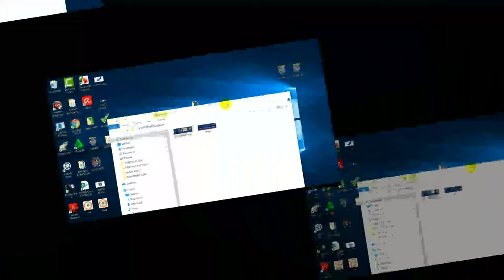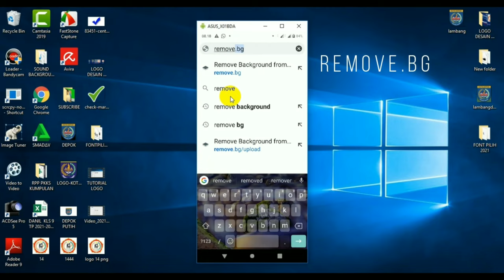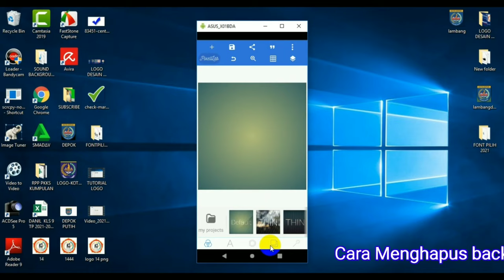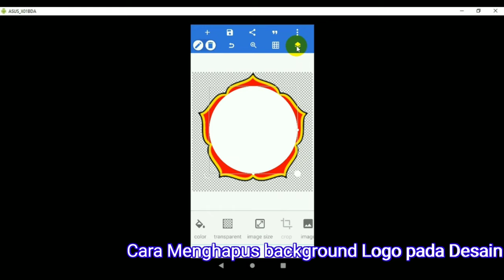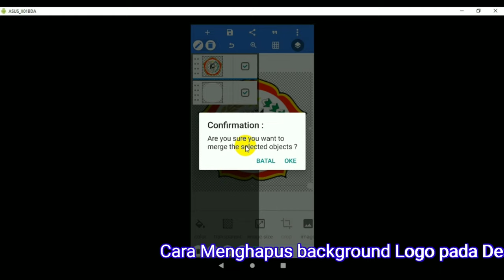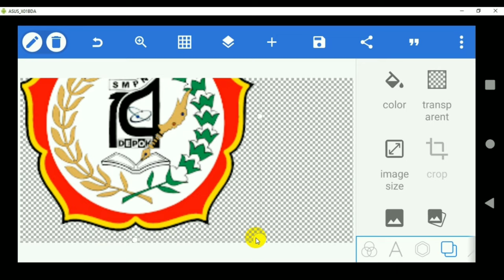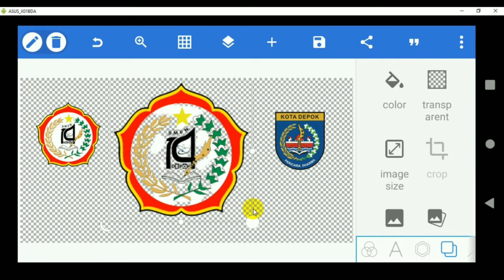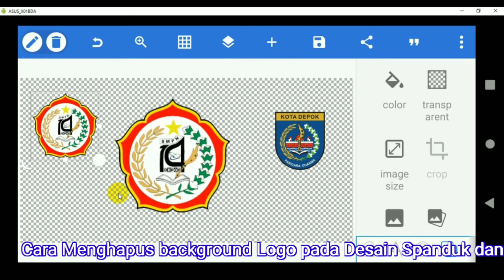CARA HAPUS BACKGROND LOGO DESAIN SPANDUK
Saat buat desain Spanduk kita perlu logo, logo itu usahakan jangan ada Backgroundnya supaya tidak terkesan ditempel,

Cara hapus backgroundnya adalah dengan remove.bg umumnya berhasil dan cepat,

jika setelah di hapus background masih ada yang rusak,  kita perlu menambalnya dengan lapisan sape/ betuk di belakangnya sesuai warna, alatnya gunakan Pixellab, ikuti video tutorial ini